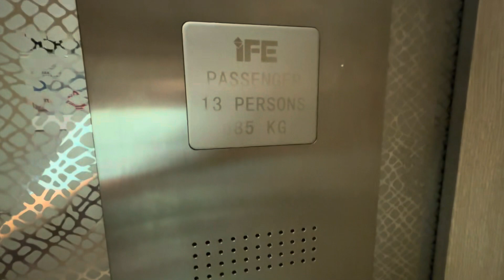Blk 108 CP Canberra - 2017 iFE Elevator [Lift B]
The indicator was replaced quite recently.

Technical Specifications:
Lift Featured: B
Manufacturer: iFE
Floors served: 1 - 7
Capacity: 885kg 13 persons
Year Installed: 2017
History: Original

Location: 108 Canberra Walk, Singapore 750108